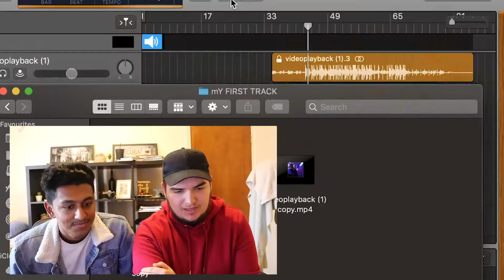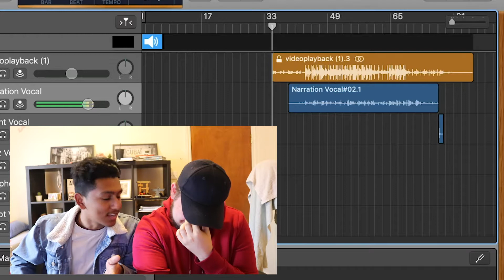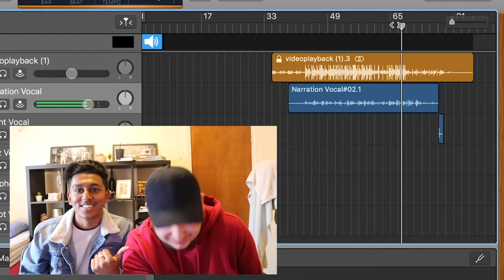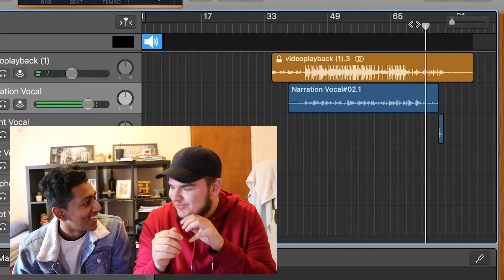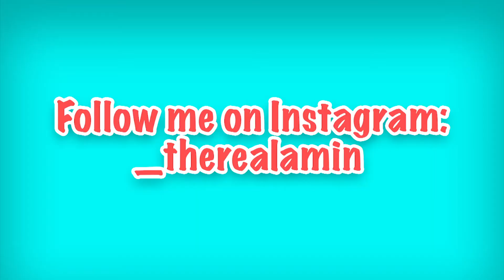WE REACT TO MY FIRST *TRACK*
dont judge its horrible

I do read all comments and reply to most!